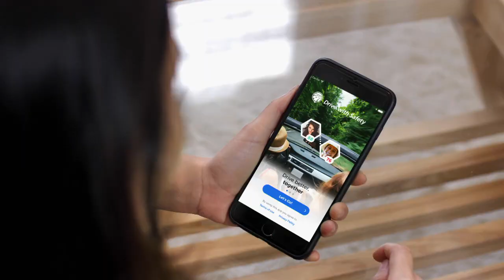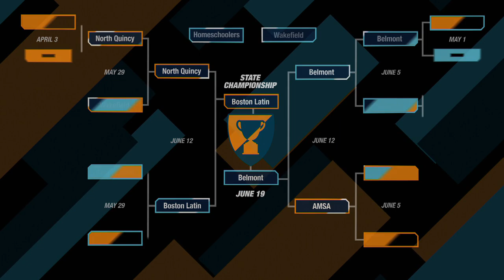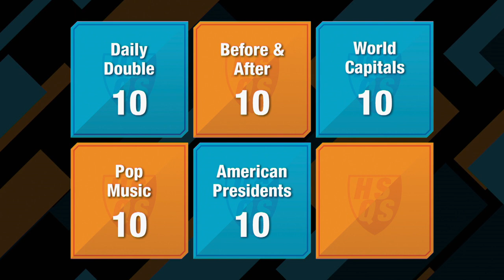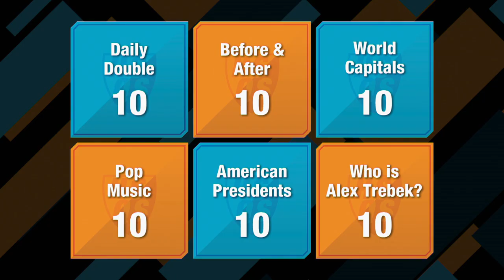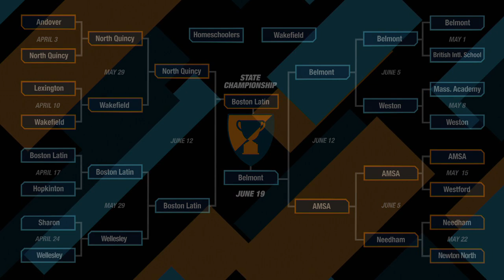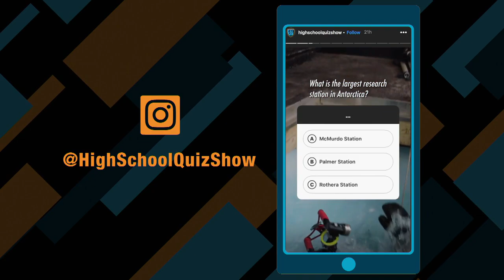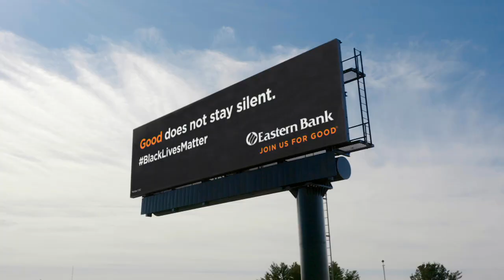Belmont vs. Boston Latin | Season 12 Championship | High School Quiz Show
It's here! The exciting conclusion to the historic, one-of-a-kind, Season 12 of High School Quiz Show is here! Which one of these two schools will take the trophy and title of Season 12 Champion? In a rematch of  season 11, Belmont and Boston Latin's rivalry comes down to THIS MATCH!
Who will you be cheering for? Watch and find out who will be crowned champion!

Toss-up Round: 2:56
Meet the Teams: 08:48
Head-to-Head: 10:53
Category Round: 12:56
Lightning Round: 22:07

Major funding for High School Quiz Show is provided by Safety Insurance. Additional funding is provided by the Museum of Science, Massachusetts Teachers Association, XFINITY from Comcast, Eastern Bank, Emerson College, and Subaru of New England.